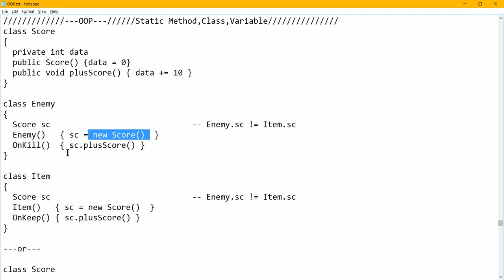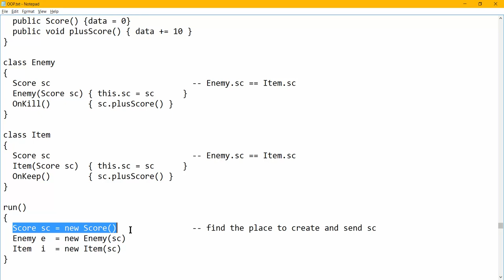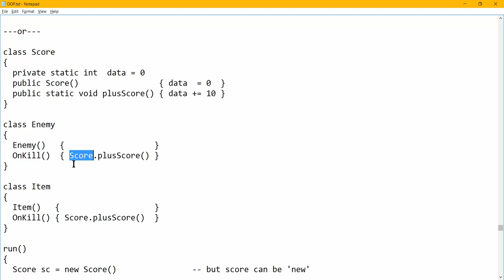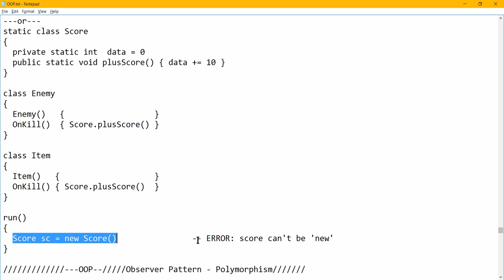ทบทวน OOP ฉบับเร่งรีบ - Static